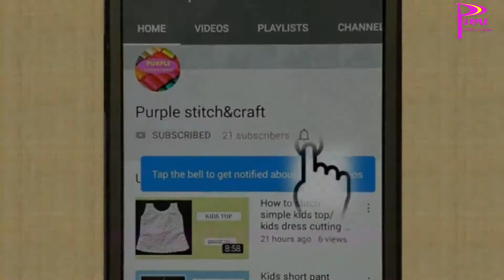How to sew Button & Buttonhole manually/by Handstitch